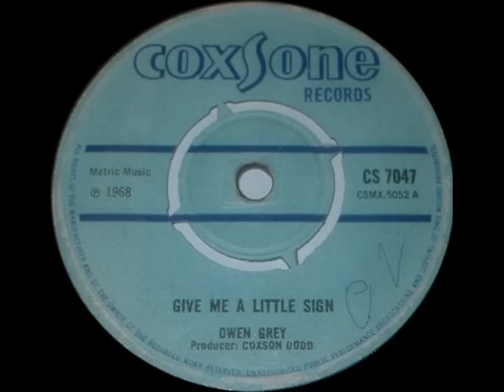Owen Gray - Give Me A Little Sign (Subtítulos Español)